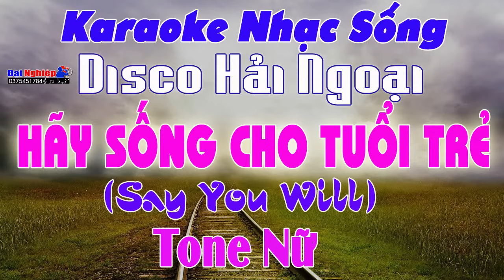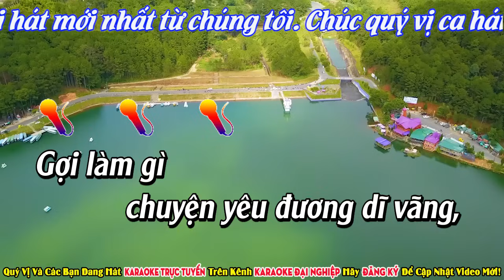✔️ Hãy Sống Cho Tuổi Trẻ (Say You Will) Karaoke Tone Nữ Disco Hải Ngoại Dễ Hát | Karaoke Đại Nghiệp